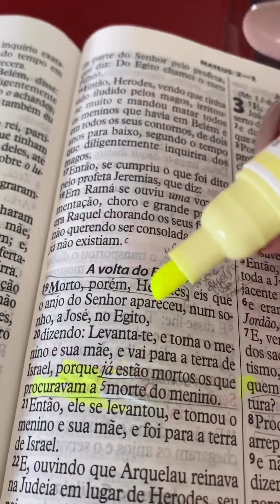CONCLUSÃO: SÓ TERMINA QUANDO ACABA! - Sarah Farias